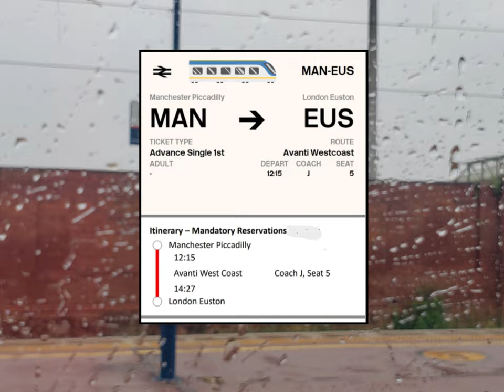Rainy Day Train Journey: Manchester to London Euston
Experience the serene beauty of a rainy day in England as we journey by train from Manchester to London Euston on an Avanti West Coast train. We leave Manchester Piccadilly station at 12:15 and arrive in London Euston station at 14:30, just a few minutes late. This video captures peaceful scenes of raindrops on the windows, rolling countryside views, and urban landscapes gliding by. Whether you love trains, travel, or just want a relaxing moment to unwind, this video brings the charm of a rainy British day to life.

Video content: Manchester, UK, TravelUK, UrbanExploration, train, train ride, rails, rainyday, London, Euston, Avanti, civilized travel,

Manchester Piccadilly station: Piccadilly Station Approach, Greater, Manchester M60 7RA, United Kingdom
London Euston Station: Euston Square W1 2EF, London NW1 2EF, United Kingdom